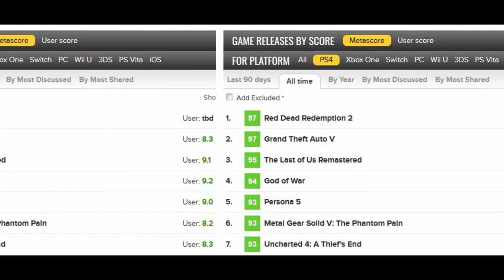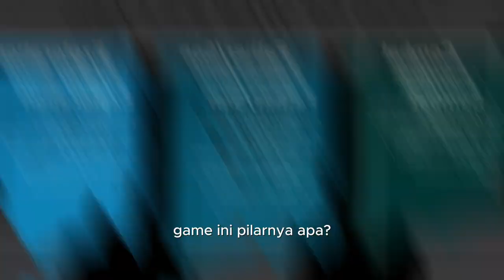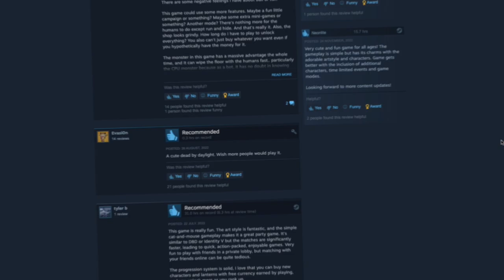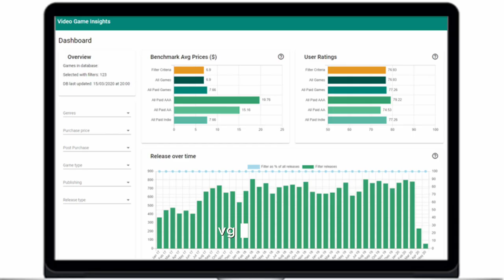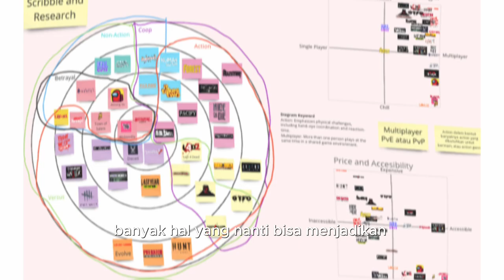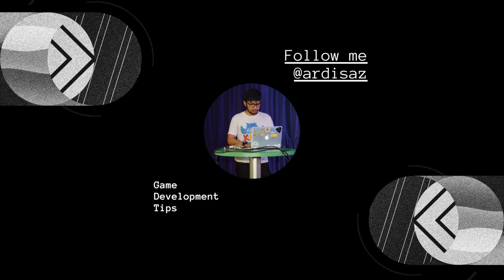Cara Melakukan Market Riset Di Video Game